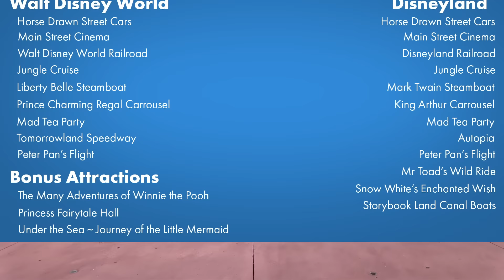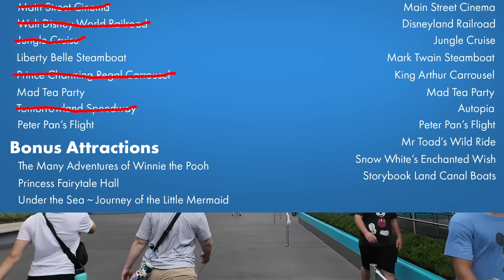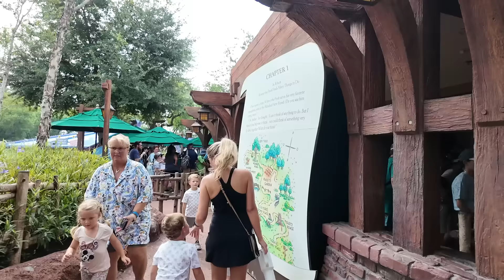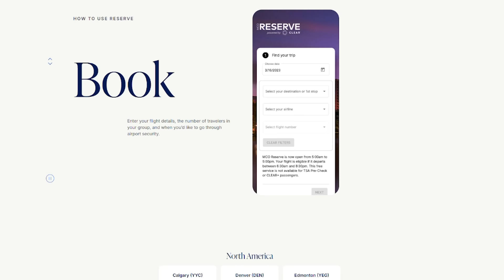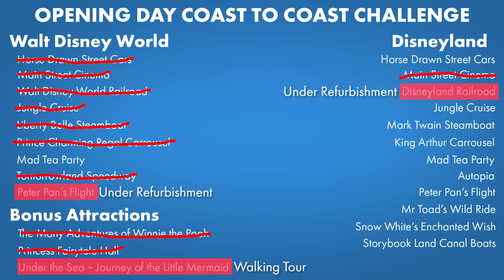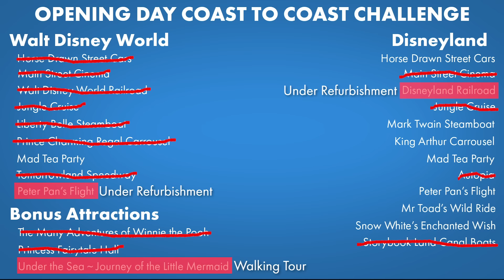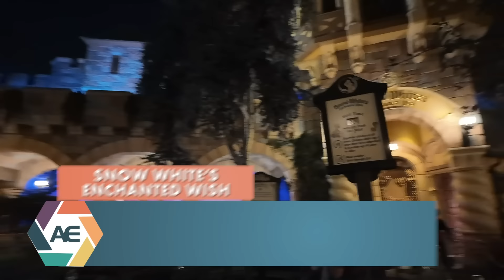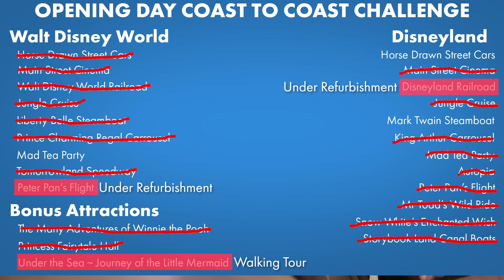Disney World to Disneyland in ONE DAY -- INSANE Ride Challenge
We're taking on a CROSS COUNTRY RIDE CHALLENGE. Can we ride every ORIGINAL Disneyland attraction AND their duplicates in Disney World in just ONE day?